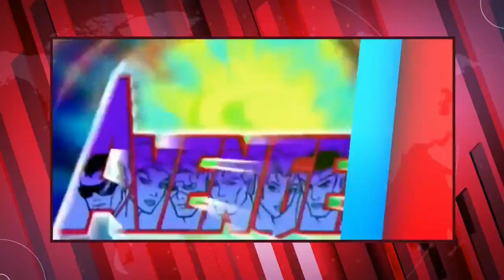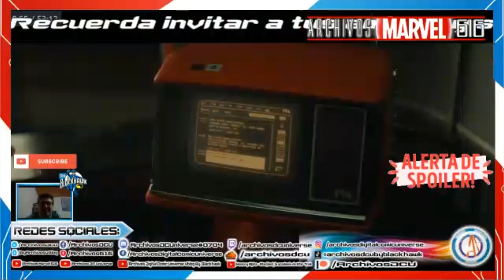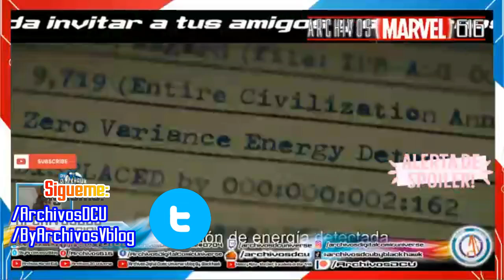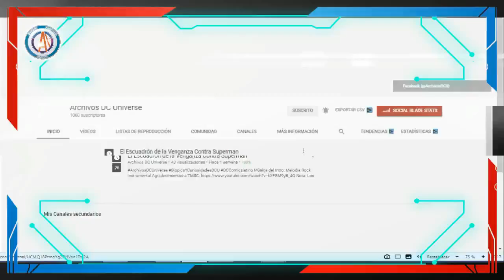Análisis y Review de... Loki , Episodio 2 "Llega la Loki Femme Fatale"